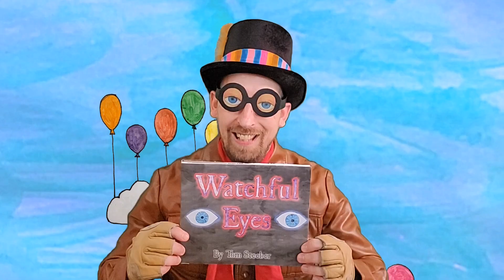Watchful Eyes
A Reading Rainbow-style illustrated horror short about a friendly retired man who decorates his yard with all sorts of treasures.